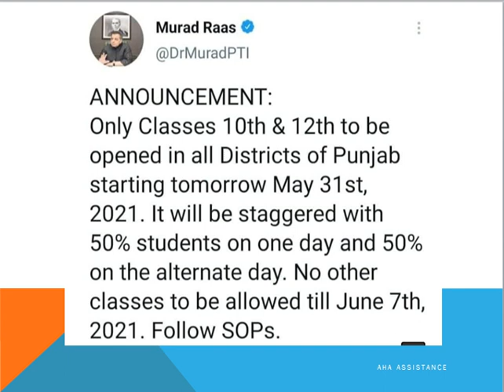Today news NCOC Meeting Big Decisions - Board Exams 2021-Good news for 9-11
Breaking News!Again Vacations Extension News 2021-Boards Exam 2021 Cancelation News-Good News 2021
NCOC today meeting news For students
NCOC today meeting news For students exam 2021
Today Good News For Students About Promotion 2021 || Board Exams 2021 Cancel || Schools Again Closed
Board Exams 2021 Latest News-Students Promotion News 2021-Big News For Students By Shafqat Mehmood
Today 5 May Meeting 4 Big Decisions About Students Promotion | Board Exams 2021 Cancel | Good News
Today 4 May Meeting Final Decision | Students Promotion News | Exams 2021 Cancel By Shafqat Mehmood
In this video we will cover all these topics:exams cancelled today news pakistan
exam cancel news pakistan 2021
board exam cancelled 2021 news today pakistan
9th 10th exam 2020 news
matric board exam date sheet  all chaanel news
11th 12th exam news
shafqat mehmood about exams 2021
shafqat mehmood press conference about exams 2021
students promotion policy 2021
امتحانات ملتوی ہوگئے
Murad Raas About Board Exams Cancellation
Shafqat Mehmood About Board Exams Cancellation
Promote Students without Board Exams 2021
school closed news today in Pakistan 2021
school closed news today
school again closed in pakistan big announcement
taleemi idare news today
taleemi idare kab band honge
holidays news in pakistan 2021
holidays extended in punjab pakistan 2021
holidays extended in Pakistan
school holidays extended in Punjab
school holidays extended in Pakistan 2021
vacations extended in Punjab
school ki chutiyo ki news 2021
education news today Pakistan
educational institutes closing in Pakistan
educational institutions closed again in Pakistan
vacations news in Pakistan
schools closing again Pakistan
educational institutions closed again
Winter Vacation Extended
Holidays Extended
Vacations Extended
Wintet Vacation Extended till 30th April 2021
تعلیمی ادارے دوبارہ بند ہوگئے۔
تعلیمی اداروں میں مزید چھٹیاں ہوگئیں۔
taleemi idare kab khulenge
today news about opening of educational institutions in Pakistan
school opening date 2021 today news shafqat mehmood
educational institutes open in Pakistan
taleemi idare kab kholy gy today news
universities opening date in Pakistan
school and college opening date in Pakistan
school and college reopening date after lockdown in Pakistan
educational institute opening date
education minister shafqat mehmood press conference today
murad raas education minister press conference
murad raas latest news school opening 2021
shafqat mehmood speech today about school opening
taleemi idb khuli gyare ka
Shafqat mehmood latest interview about Opening of Schools
Muraad Raas latest interview about opening of schools
Taaleemi idaare kab khulein gein?
Board Exams Cancel Till June
Matric & Inter Board Exams Are Cancelled
9th 10th Exams are Cancelled
11th 12th exams are Cancelled
تعلیمی ادارے کب کھلیں گے؟
University Opening
Schools Opening
Colleges Opening
Shafqat Mehmood Interview
Muraad raas interview
Board Exams 2020-21,
9th Class board Exams 2020-21
10th Class board Exams 2020-21
Matric Board Exams 2020-21
Intermediate Board exams 2020-21
Fsc Board Exams 2020-21
11th board exams 2020-21
12th board exams 2020-21
First year board exams 2020-21
2nd Year board exams 2020-21
Matric practicles 2021
Intermediate board practicles
@AHA Assistance